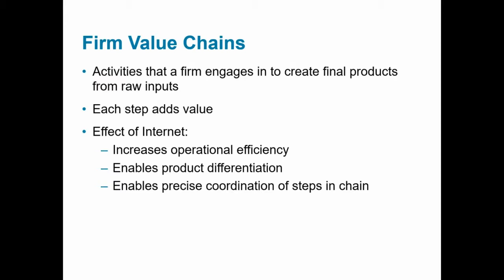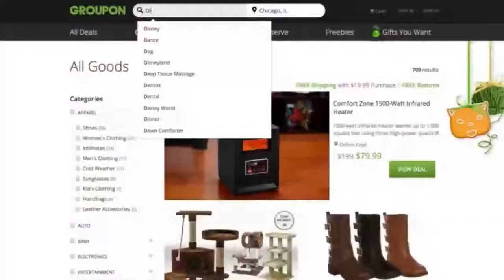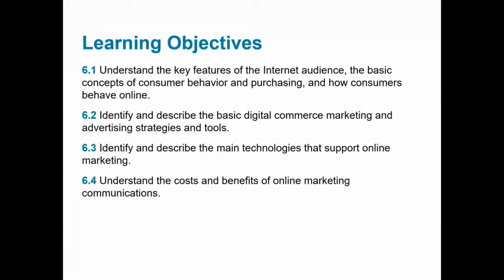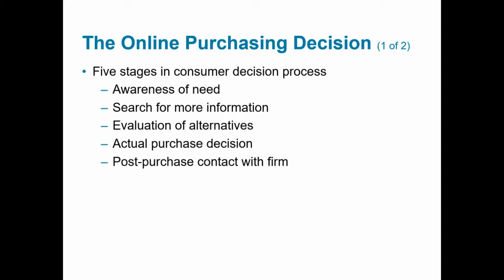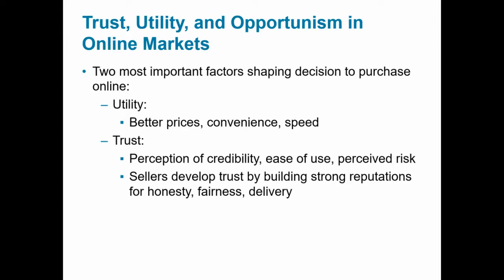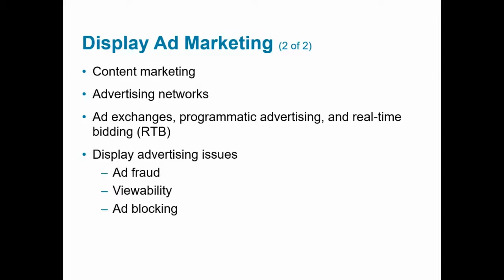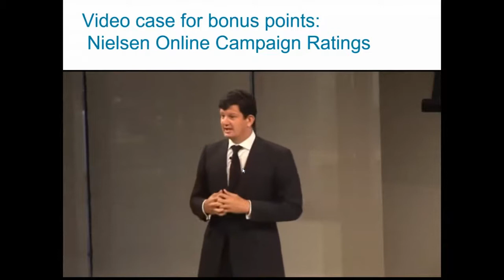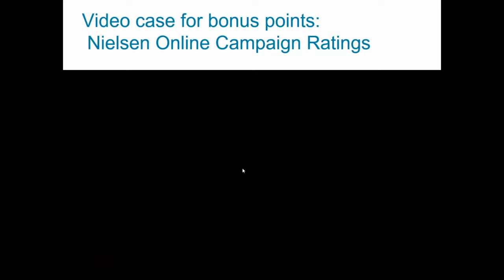Chapter 6: E-commerce Marketing and Advertising